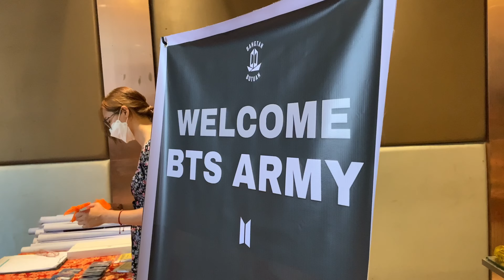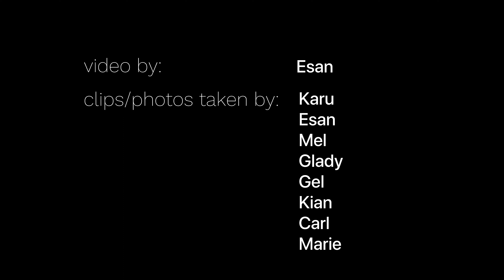BTS PTD (Permission To Dance) ON STAGE SEOUL LIVESTREAM EVENT BY BANGTAN BUTUAN | PHILIPPINES 🔍💜✨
[view 1080P]

BTS PTD (Permission To Dance) ON STAGE SEOUL LIVESTREAM EVENT BY BANGTAN BUTUAN

Location: Watergate Hotel Butuan